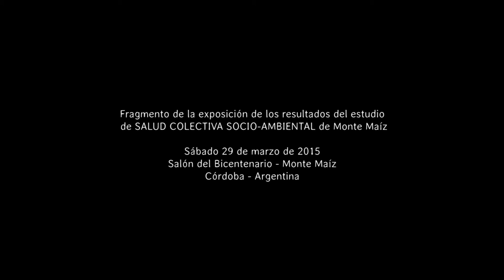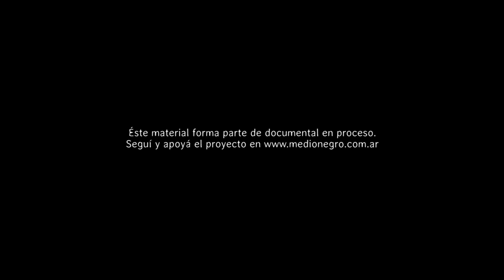1- Dr. Medardo Ávila Vázquez: sobre el pronunciamiento de la OMS (toxicidad del Glifosato)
Dr. Medardo Ávila Vázquez durente la presentación de resultados del Estudio de salud Socio-ambiental de Monte Maíz.
Fragmento del documental que registra el proceso de realización del estudio de salud.